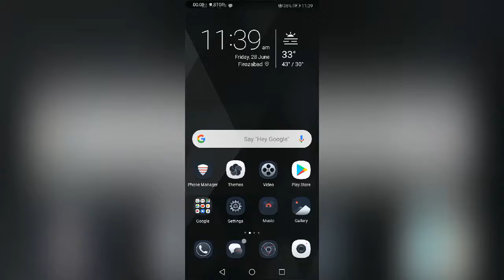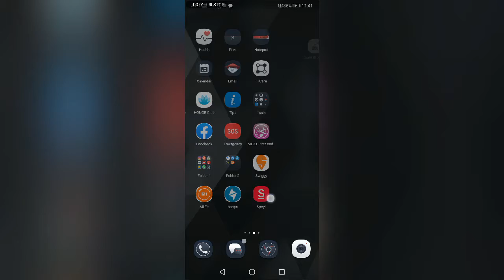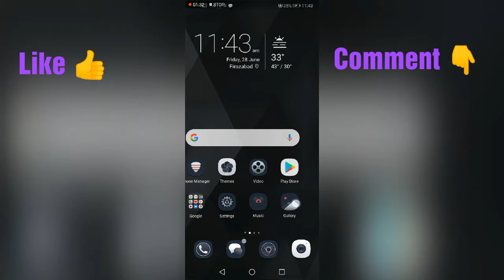Guravzone new car ❔with 100 per proof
Hey guys kese ho ap sb aj ki is video me apko gauravzone ki new car kunsi hai bho btame vala hu jiska 100 per proof is video me dunga agar video achi lge like share subscribe comment comment kr dena milte hai next video me till than tata take care ✋ bye bye khush rho bs ❤️